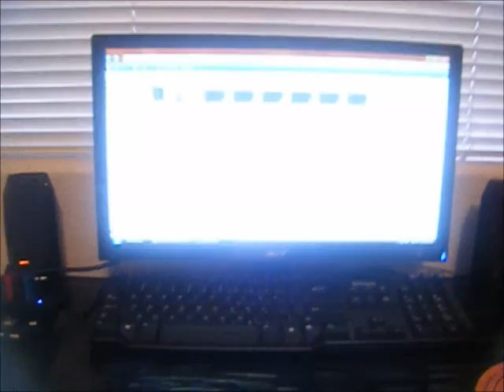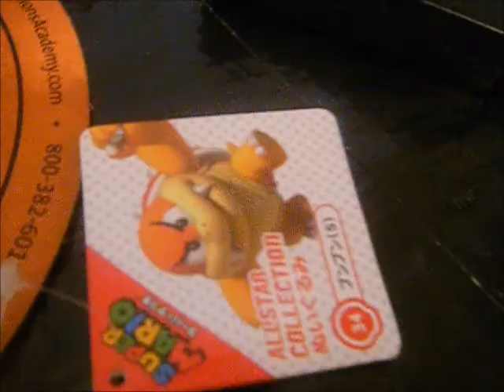I CAN'T EXPLAIN :(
i hope you understand so sorry again :(